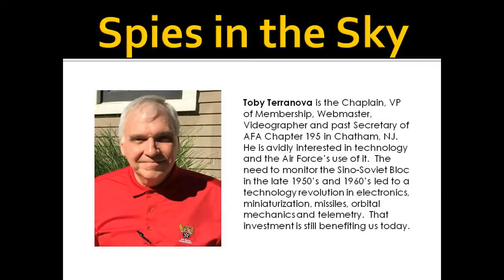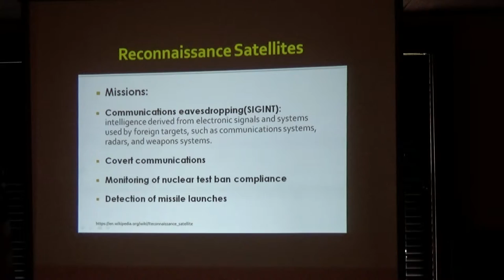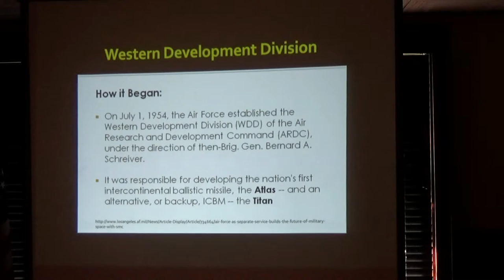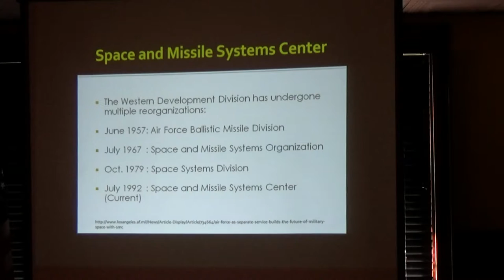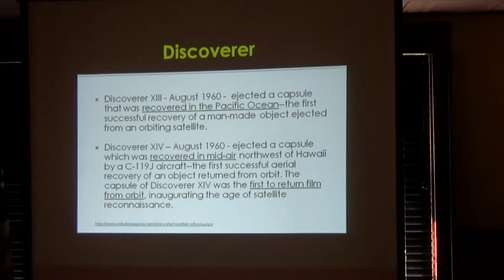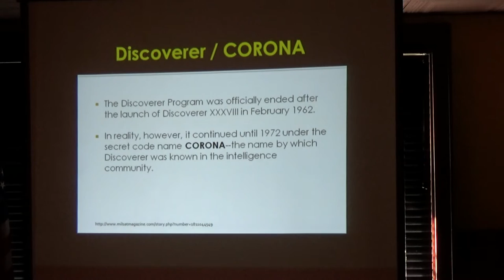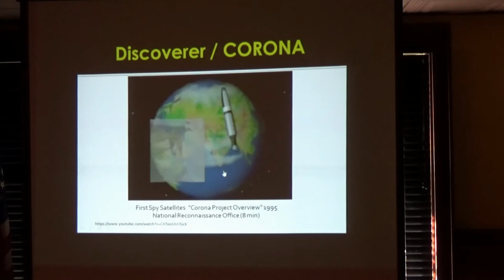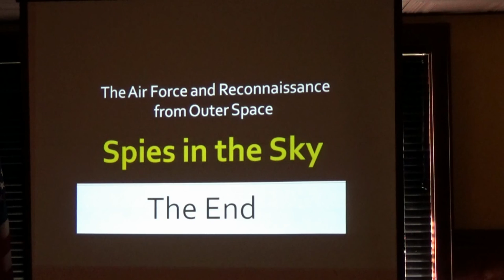2016-09-24 - AFA 195 - Toby Terranova - Spies in the Sky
The Air Force and Reconnaissance from Outer Space.  The Discoverer program was really a secret spy satellite program that was presented to the public as experimentation in space research.  Its true mission was declassified in 1995.